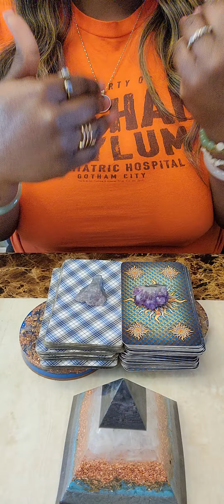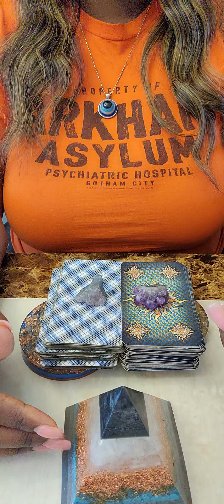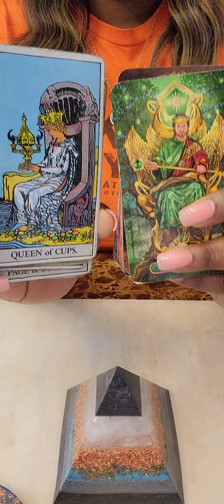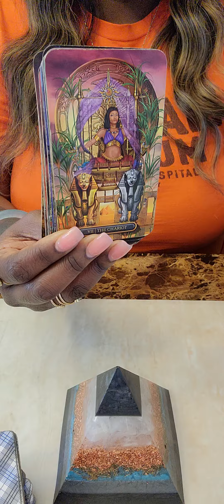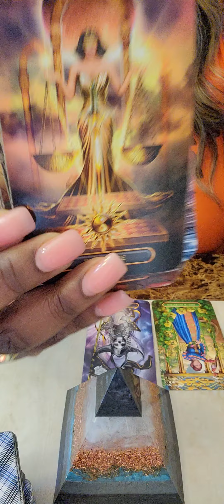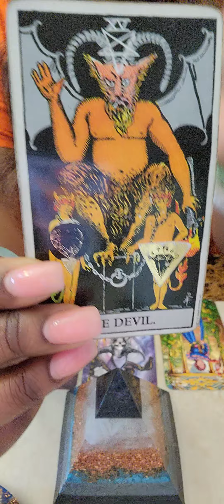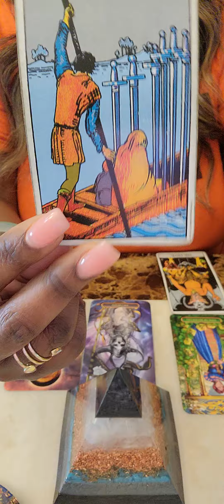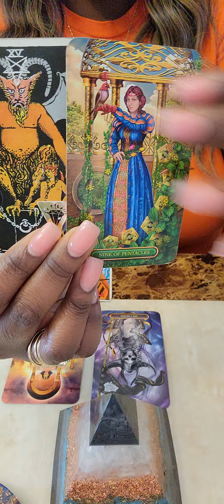♏️SCORPIO You're Haunting 👻Their Thoughts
🧿 FOR PERSONAL READINGS:

🧿 FOR PERSONAL READINGS: